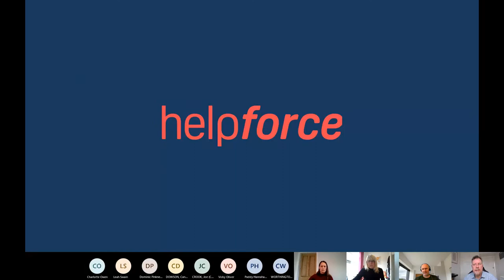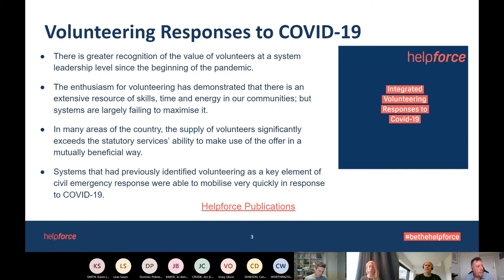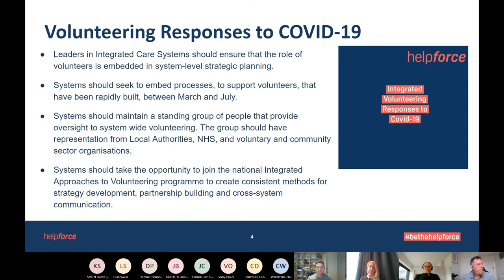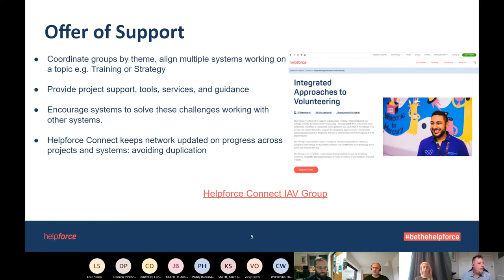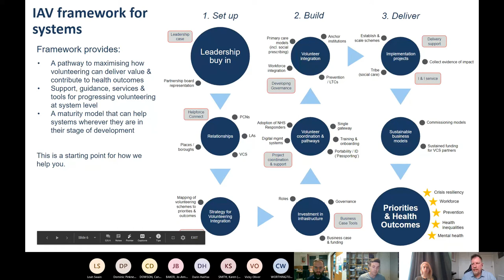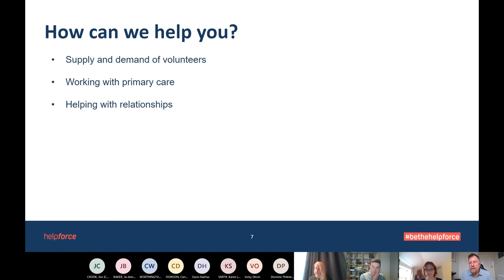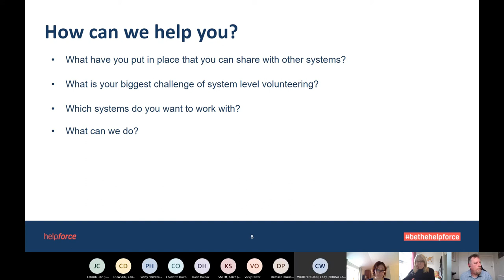Integrated Approaches to Volunteering - Restart